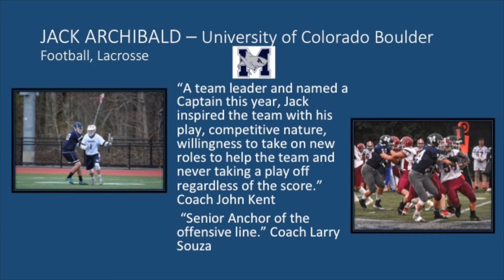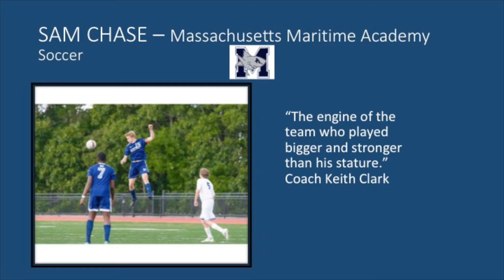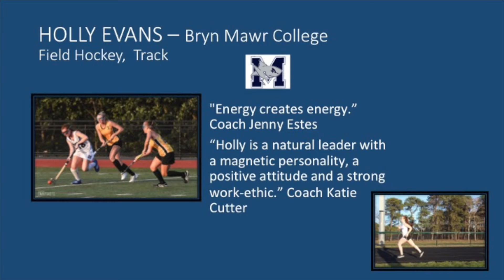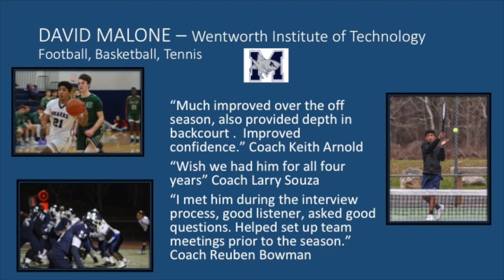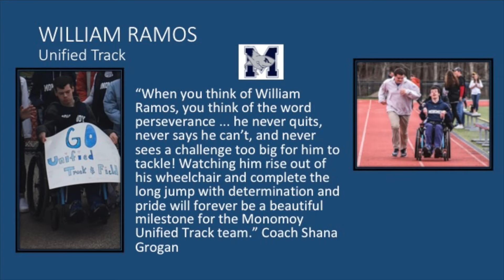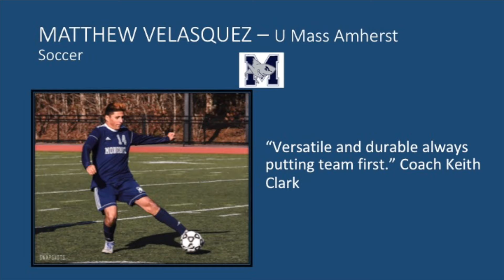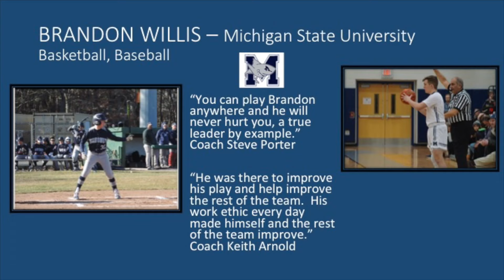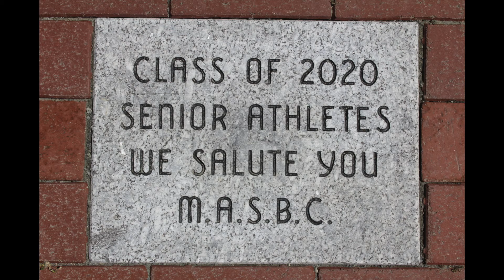2020 Senior Athlete Tribute 2